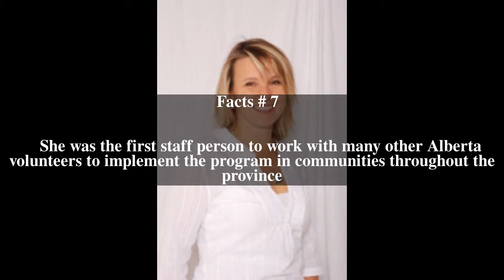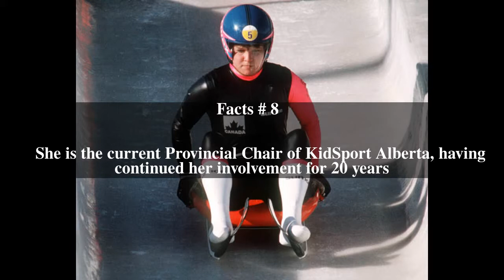Kathy Salmon Top # 11 Facts